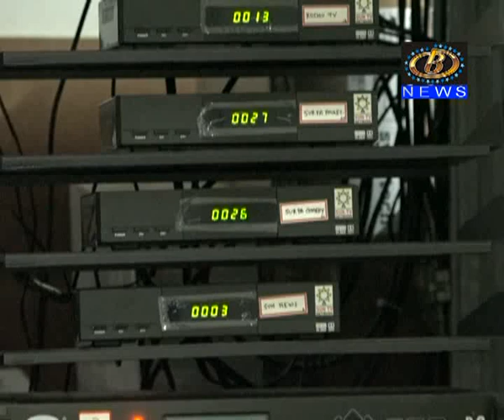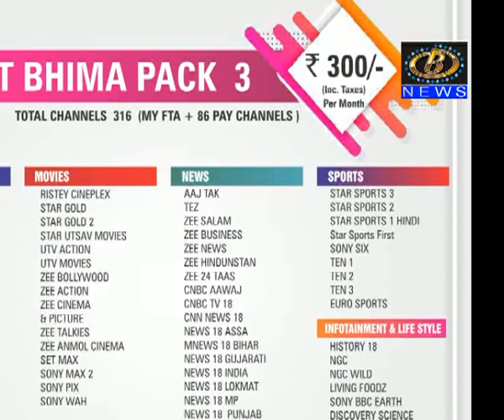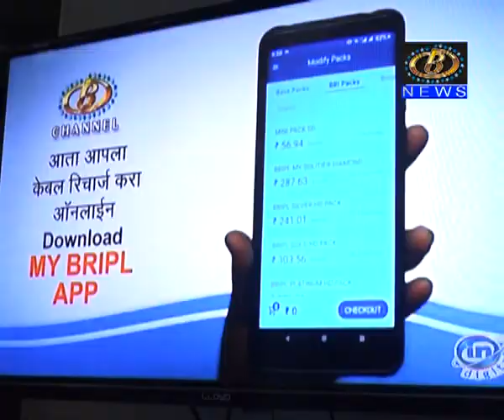बी टिव्हीच्या वतीनं केबल ग्राहकांसाठी १ जुलैपासून नवी पॅकेजीस, दर सध्याचाच मात्र चॅनेल संख्येत वाढ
बी टिव्हीच्या वतीनं केबल ग्राहकांसाठी १ जुलैपासून नवी पॅकेजीस, दर सध्याचाच मात्र चॅनेल संख्येत वाढ, सध्याचे पॅकेज ज्या दिवशी संपेल, त्यानंतर रिचार्ज करताना नवे पॅकेज निवडण्याची गरज
Channel B